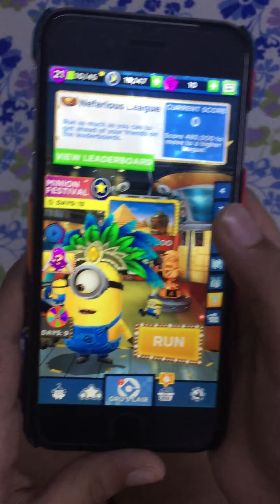Gaming video-Guessing the Exclusive Minion Reward .... ???